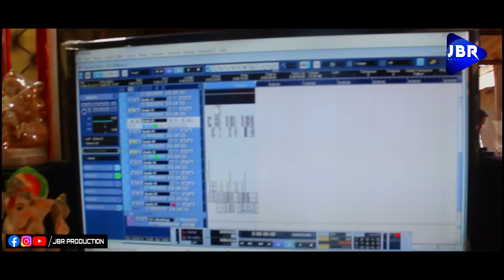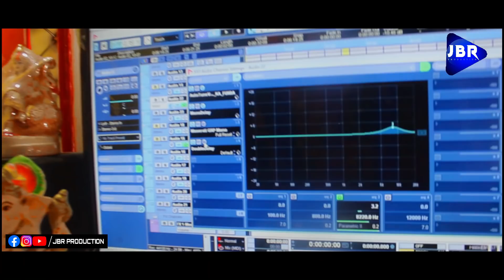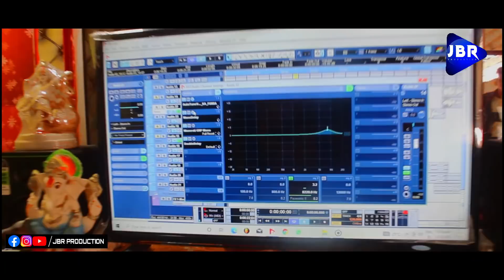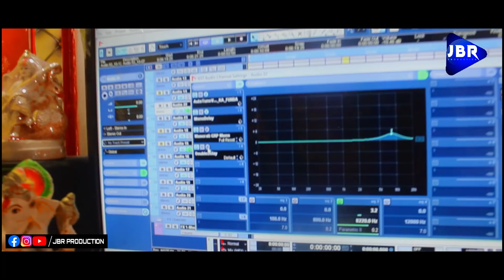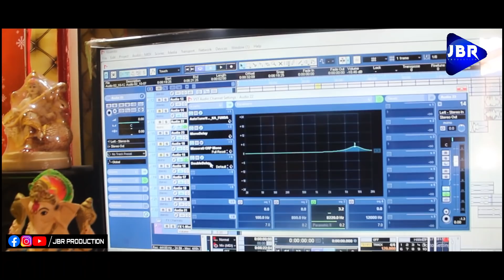New Koraputia Song _Haere Moro Rani _Studio Version_HD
Lyrics Singer : Khagapati Bhai
Camera Edit : Biswanath Bisoi
Recoding : Biswanath Music Studio
Poster Design : Lakpati Bhai